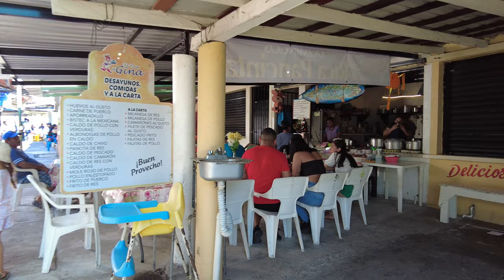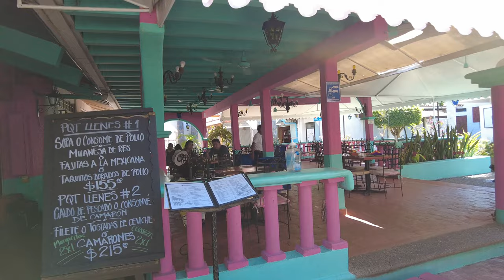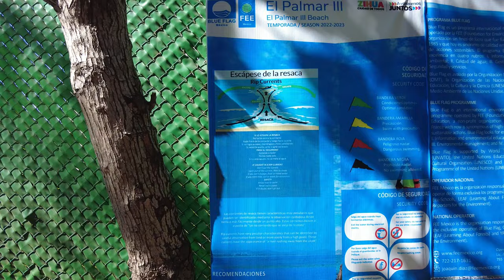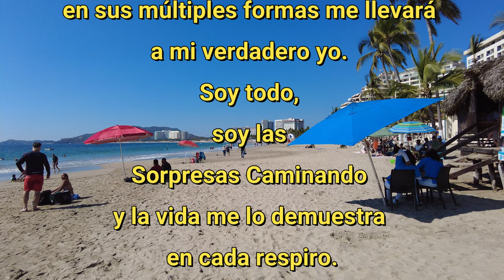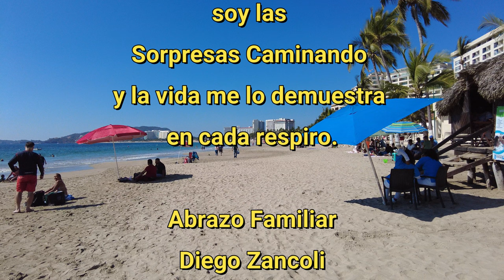LA CHANCLA ¡SI! O ¡NO!. ZIHUATANEJO GUERRERO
80°
Vamos a conocer Ixstapa Zihuatanejo y vamos a conocer los mercado y a ver también la playa. También vamos a ver una chancla para Zaira.

Sorpresas Caminando